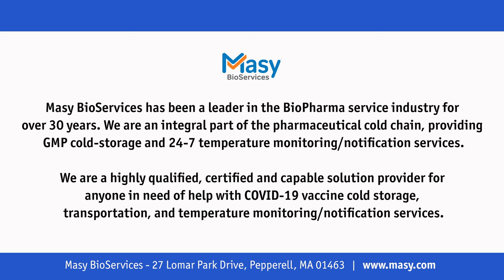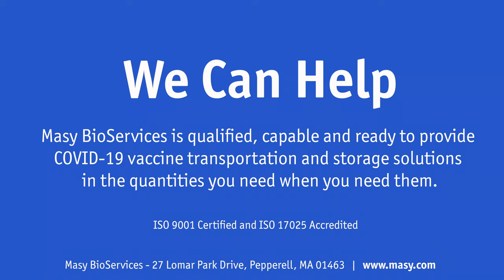Masy BioServices COVID-19 Vaccine Cold Storage and Transportation Solutions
Masy BioServices has been a leader in the BioPharma service industry for over 35 years. We are an integral part of the pharmaceutical cold chain, providing GMP cold-storage and 24-7 temperature monitoring/notification services.

We are a highly qualified, certified and capable solution provider for anyone in need of help with COVID-19 vaccine cold storage, transportation, and temperature monitoring/notification services.